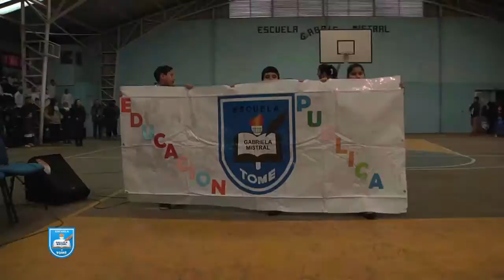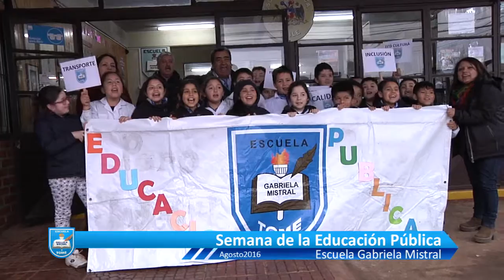Jornada por la Educación Pública | Agosto 2016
Escuela Gabriela Mistral.